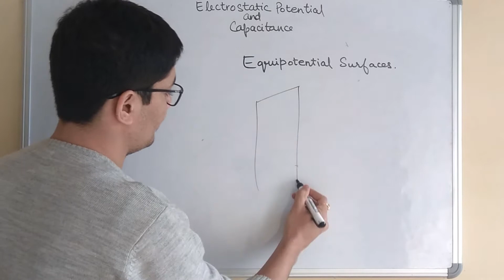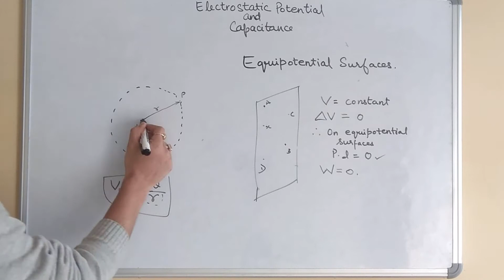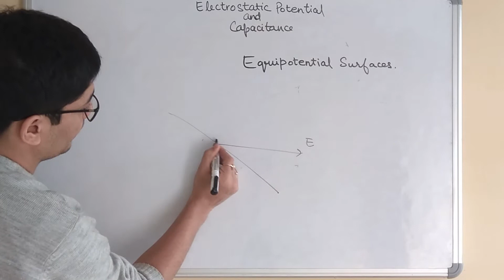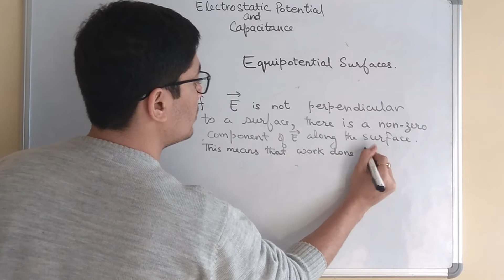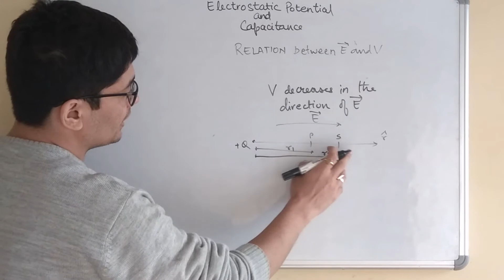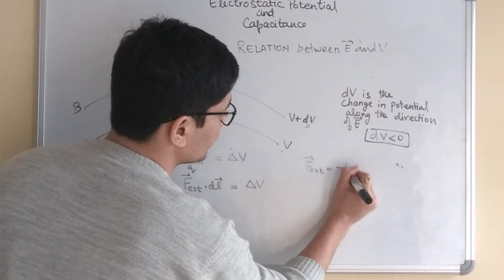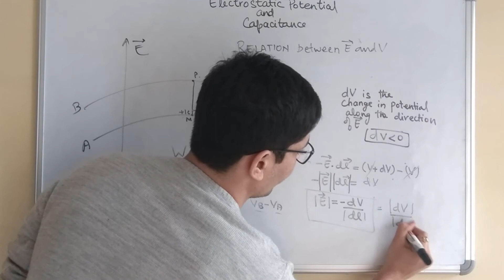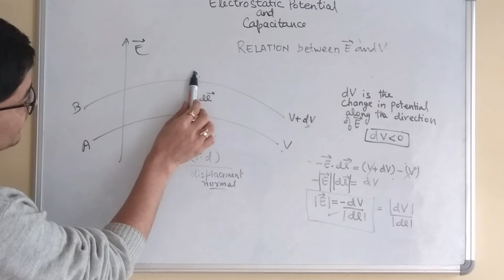Part 4 - Equipotential Surfaces - CBSE PHYSICS NCERT CHAPTER 2 - Class 12- Lecture by IITian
This video explains the concept of equipotential surfaces. ***FOR NOTES***

In this lecture series we will discuss the entire Class 12 Physics syllabus for CBSE Board exams. We will follow NCERT very closely.

Topics to be covered:
- Equipotential Surfaces
- Dielectrics
- Polarization
- Capacitance
- Capacitors

About me: I have completed my engineering(B.Tech) degree from IIT Bombay. Teaching Physics is my passion. I hope this video lecture series will help those who cannot afford coaching.

Please let us know how you liked the videos  in the comments below :)